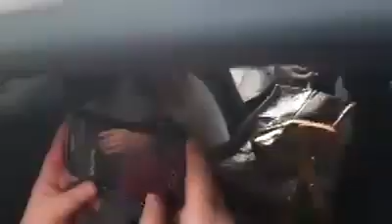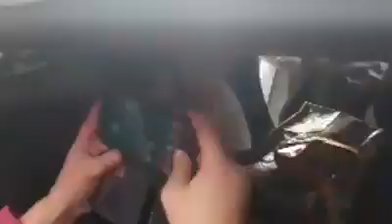🇩🇿 لحظة الافراج عن البطلة "ياسمين نور الهدى دحماني" من سجن الحراش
العاصمة 25/11/2019